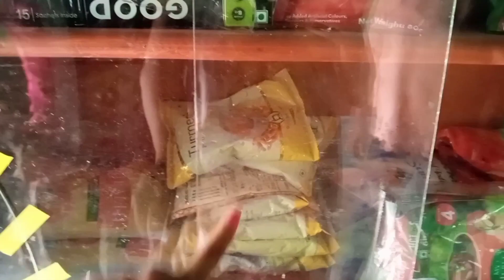छठ पूजा का सबसे बड़ा घाट || damodar nadi || Kavita soni || New vlog